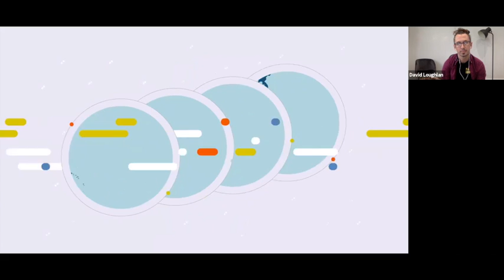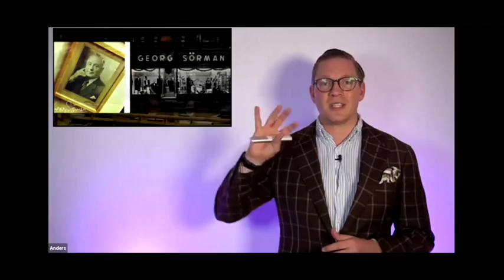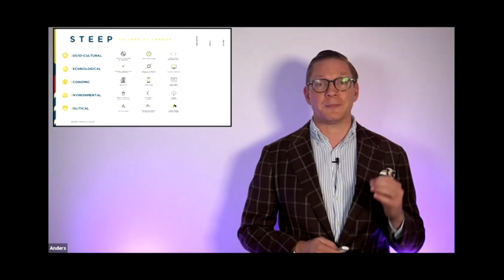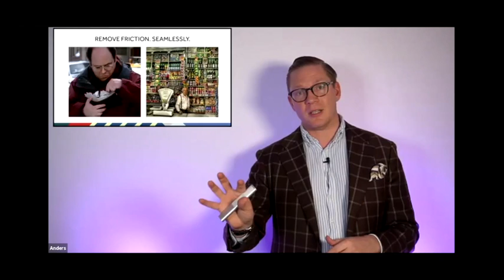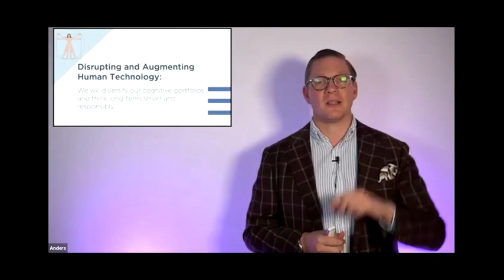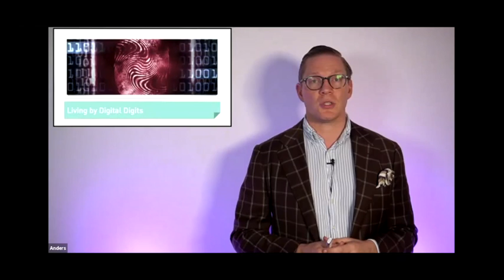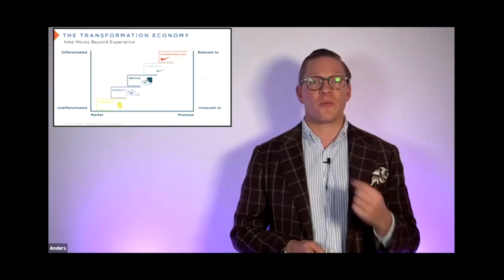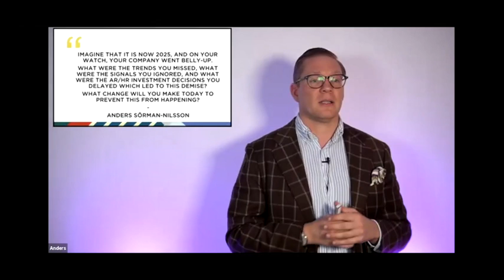Beyond Corona the 2nd Renaissance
Join the award-winning Anders Sörman-Nilsson for his new talk, Beyond Corona the 2nd Renaissance.

If digital disruption was the dress rehearsal for your business model’s transformation, COVID19 became the burning platform. By now, we know that this virus has wreaked havoc on lives and livelihoods. None of us, data scientist or otherwise, has been immune to either type of future shock.

But what does the world beyond the pandemic look like? And how do we as professionals prepare ourselves for it?

Will we be going back to the status quo after lockdowns ease, or will we be forever transformed? What will we value, and how will we be spending our disposable income? What technologies are here to stay? Will we be migrating back into cities for work, or stay at home? Will the physical and virtual continue to blend? Will frugality be the new norm? What consumer behaviour will shape the commerce of tomorrow?

Beyond COVID19, will we continue to be germophobes, or will the ‘2 Second Rule’ ever make a comeback? Did Corona deliver a deadly blow to the ‘Sharing Economy’? Have we finally understood exponentiality and science, and how to respond to it? Will we be ok with living in surveillance states, and will sustainability become the central tenet of the near horizon future?

Importantly, what can we learn from disruptive events in history and are we now potentially at the dawn of the 2nd Renaissance of human creativity and flourishing?

Questions abound. And while answers about the future are not definitive, imagining emerging future worlds can help us prepare for tomorrow, and enable us to accelerate out of the curve today.

While history doesn’t necessarily repeat itself, occasionally it rhymes. After disruptive pandemics like the black plague, human ingenuity has flourished.

Structural and existential shocks can bring about values and behavioural shifts that usher in transformative new worlds.

I believe we are at the beginning of such a re-set. Let us decode tomorrow in the 2nd Renaissance.